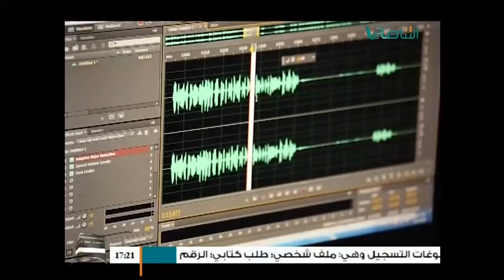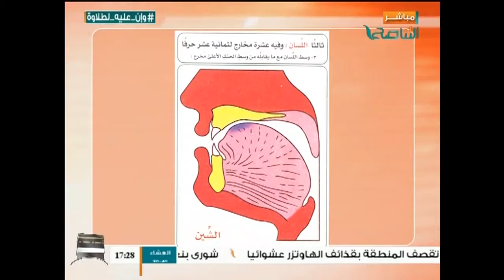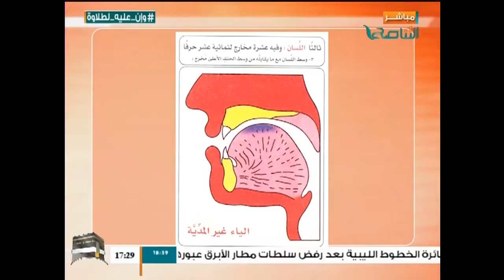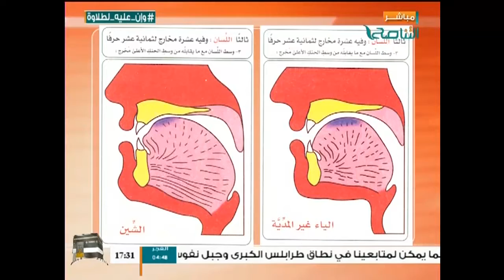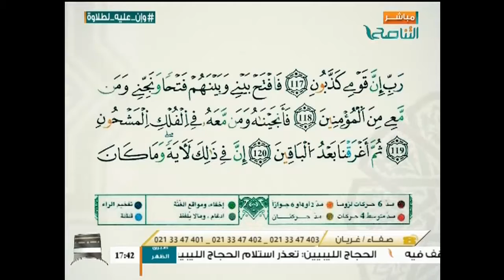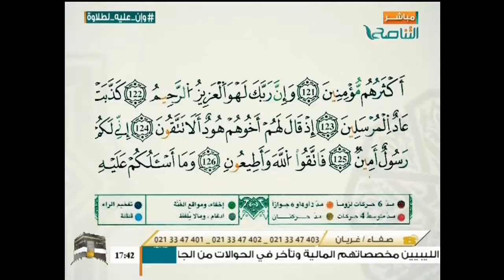وإن عليه لطلاوة : مخرج الجيم والشين والياء مع الشيخ الفيتوري غانم 11 - 09 - 2016